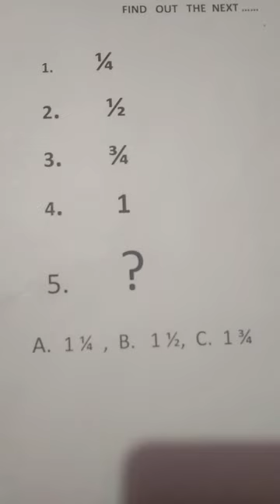BRAIN GYM#KJT VLOGS#subscribe